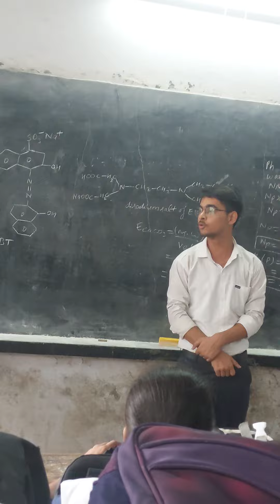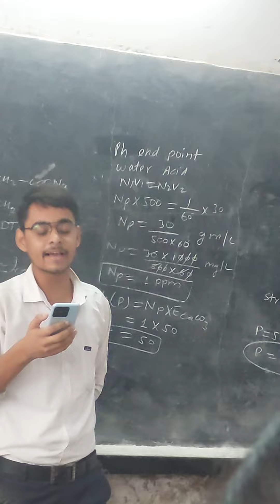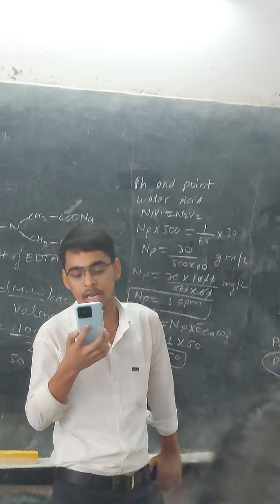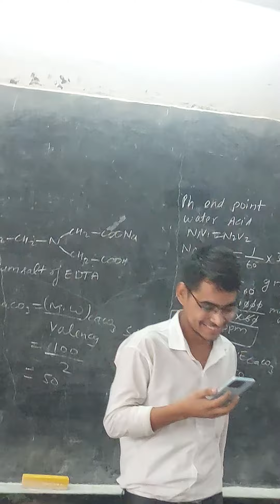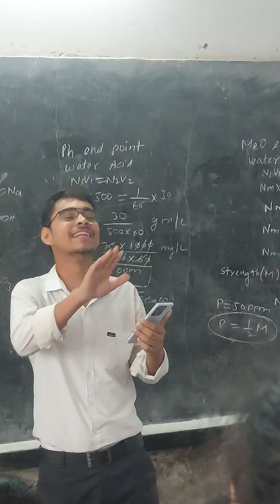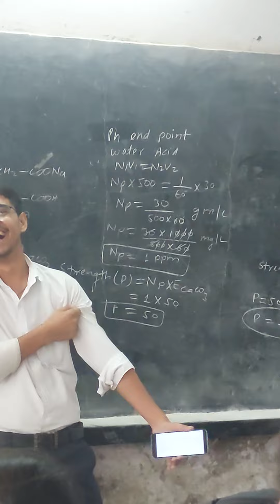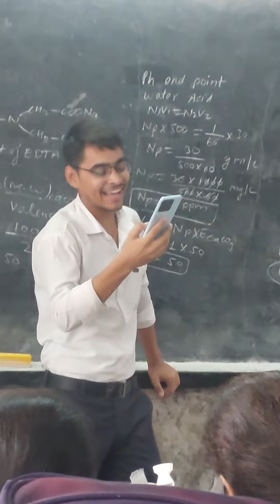Best Memory for Teacher In last Class of 2nd Semester in IERT College